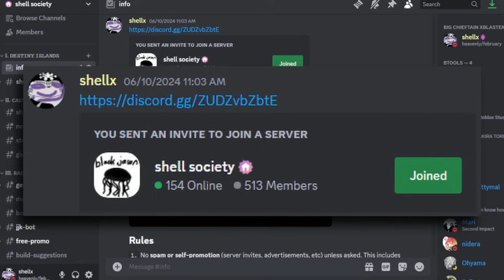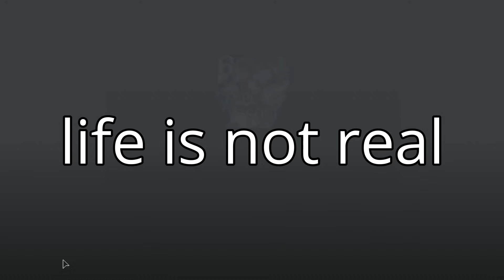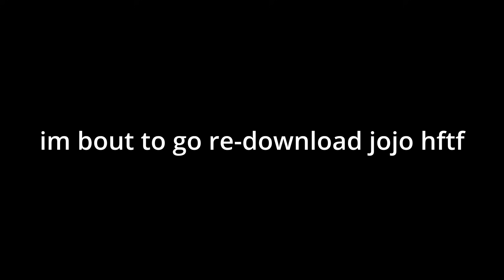The NEW BEST WEAPON. (TYPE SOUL)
please read tokyo ghoul bro im crying
we turnt AHHHH ty for 9k subs mane ROAD TO INFINITY i thank yall every video bcz i love it WE GOIN UP love y'all

the type://soul type soul build where i'm kishou "goat" arima with kehren quincy wep 60 speed 5 kendo and thunderbolt going schewpid with ginrei too the bow oh my gosh narukami and ixa dude wow